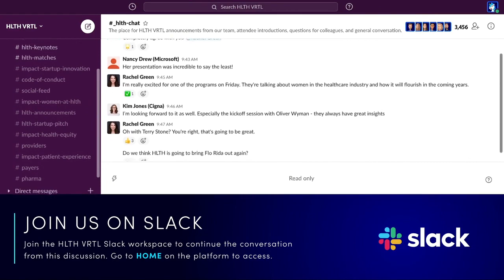Francis deSouza, Illumina, Dr. Amy Abernethy, Food & Drug Administration, Ruud Dobber, AstraZeneca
"Battling COVID-19 with Data & Science" - Francis deSouza, President & Chief Executive Officer, Illumina, Dr. Amy Abernethy, Principal Deputy Commissioner, Food and Drug Administration, Ruud Dobber, Executive Vice President and President, BioPharmaceuticals Business Unit, AstraZeneca with moderator Meg Tirrell, Reporter, CNBC